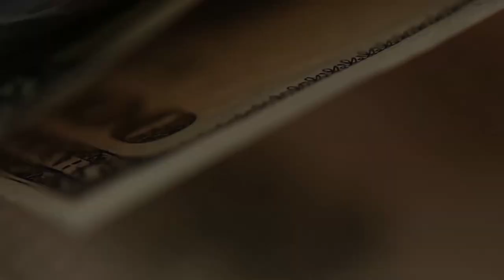Куда инвестировать? Точный ответ по выбору инвестиций на основе фундаментального анализа.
Многие люди начинают задумываться об инвестициях. И первый вопрос, который возникает - а куда, собственно инвестировать?
Очевидно, в те активы, которые вырастут!
Как их выбрать на основе фундаментального анализа, на простом и понятном каждому примере - в данном видео.

Все мои контакты:
Мои рекомендации: